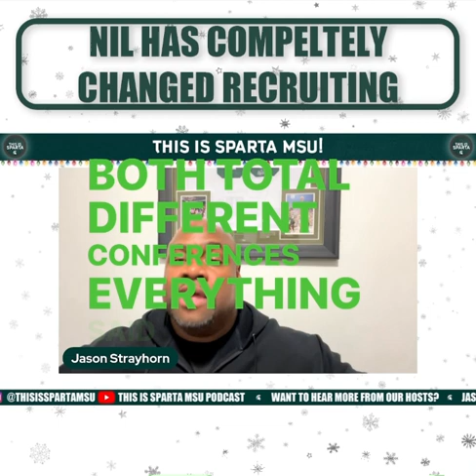NIL Has Completely Changed Recruiting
NIL has changed completely changed recruiting, but is this a good or bad thing?

✅ Talked with William Gholston about life in the NFL, his time at MSU, being nominated for the NFL Man of the Year Award and more
✅ Kept up with the latest Transfer Portal and recruiting news
✅ Discussed how the transfer portal has changed college football